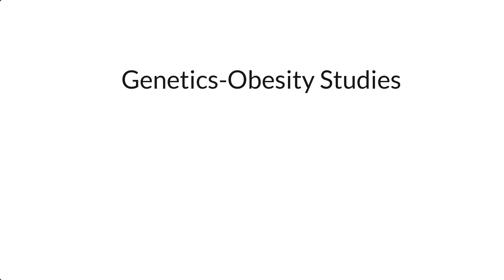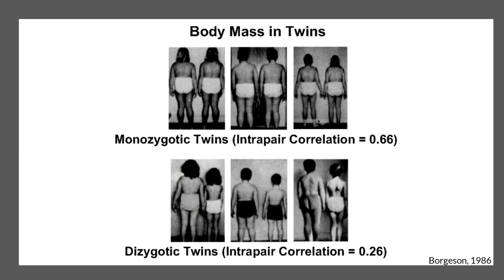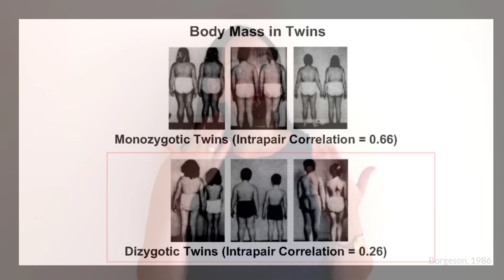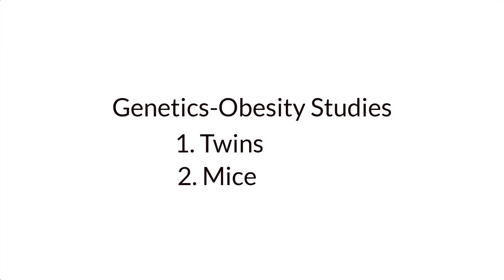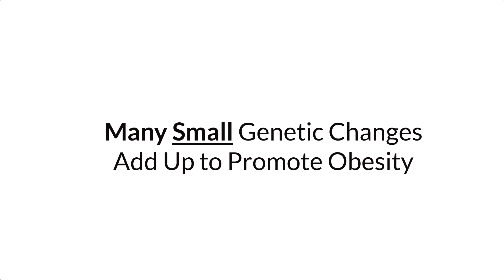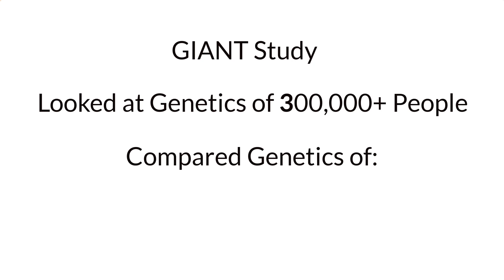Do Genes Cause Obesity? || The Genetic Causes of Obesity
Do genetics actually cause obesity? What evidence is there for this? In this video we look at the genetic causes of obesity and explore how we know what we know about the linkage between the two.

By the end of this video you should have a good understanding of what we currently know about the link between genes and obesity  - and what this means for our ability to achieve a healthy weight and/or lose weight.